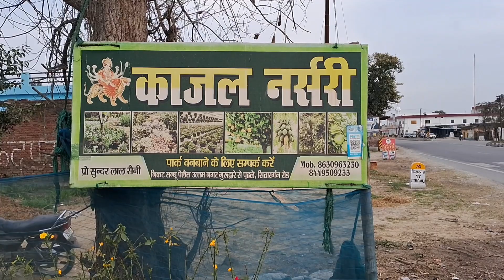MUST HAVE PLANTS FOR BEGINNERS 💯✅ l